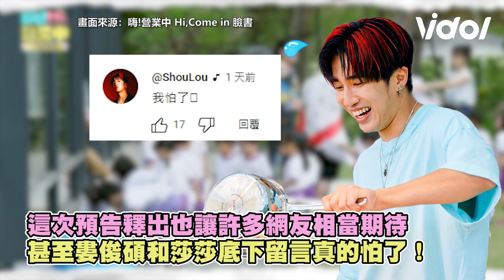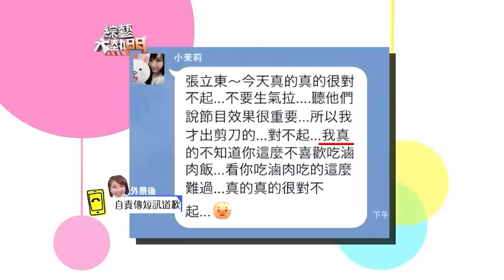《營業中2》小朋友作客張立東被玩弄 盧廣仲寶貝狂被摸自彈自唱遭無視│ Vidol.tv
小孩入侵～遠看很可愛
但近距離相處才發現全都是小惡魔😈😈
快被 曾沛慈 笑死那段吼叫好像市場大媽哈哈哈